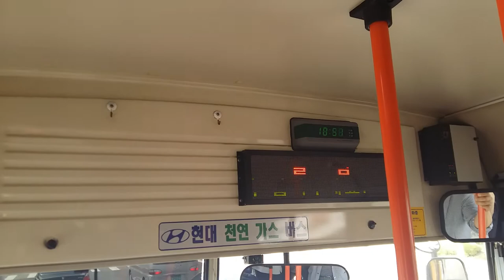신일산운수 090번 대화역 안내방송 영상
차종 : 현대 그린시티 CNG 13년식 전중비형 입석차량
경기73아 8991호
안내방송 시스템 기기명 : 본시스템
이 안내방송은 성남시 대명운수 외에도 세종교통, 홍주여객, 예천여객 등에서 청취하실 수 있습니다.
※댓글은 필수입니다. 그러나 악플이나 불펌하실 경우 삭제하겠습니다.※